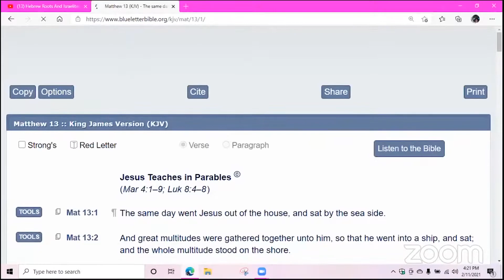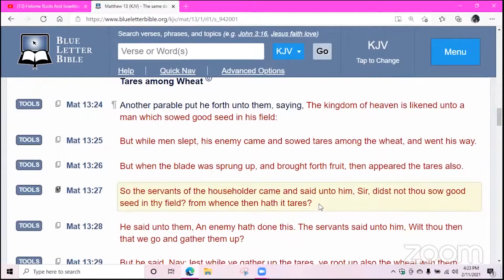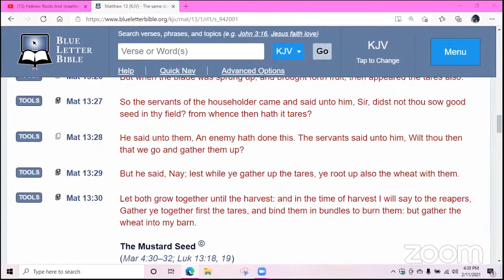Matthew 13 (Parable of Wheat and Tares )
$BrianGarsee